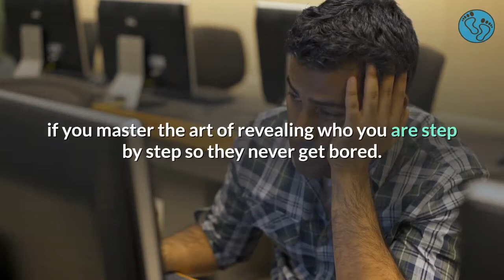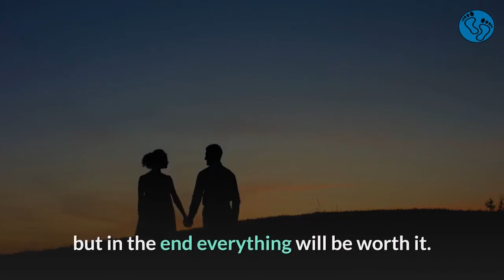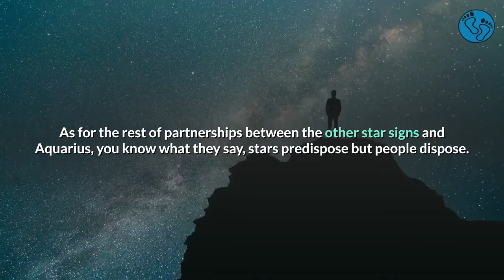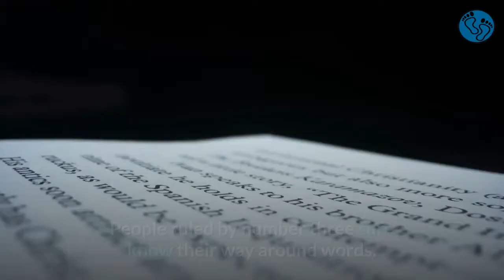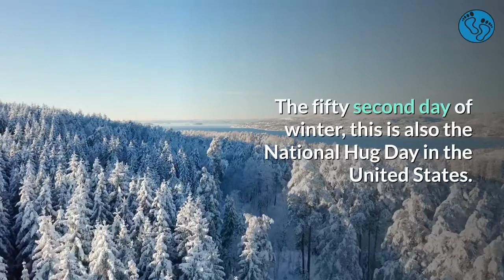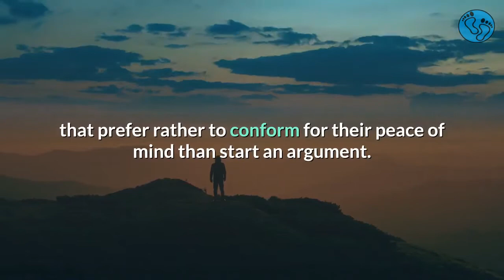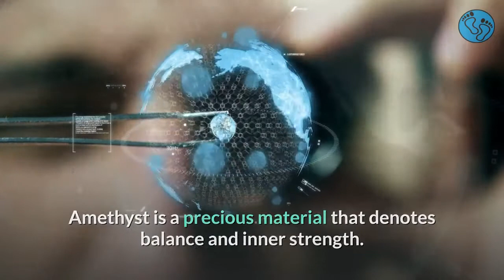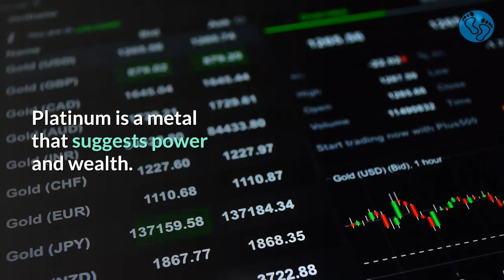Born on the 21st of January | Uncover the secrets behind your birthday | Happy Birthday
If you are born on the 21st Of January this video is specially made for you.